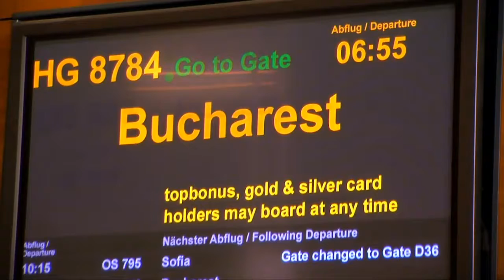Happy Cat - Black Sea Expedition 2011 - Grabner/Kara Sails (Teil 1/2)